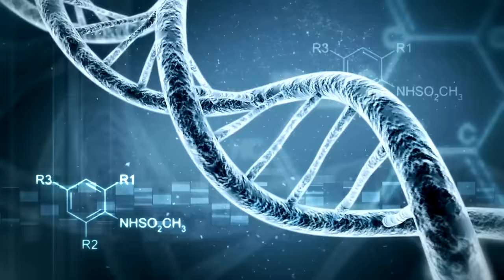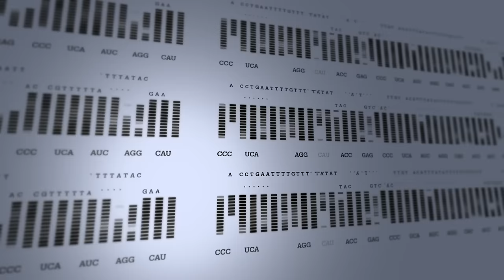Incredible Discovery | First-Ever Complete Neanderthal Family Reveals Ancient Secrets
The remains of a Neanderthal family discovered at Chagyrskaya Cave in Southern Siberia has astonished scientists.For the first time, scientists have unveiled the genetic ties within a Neanderthal group, identifying a father, his teenage daughter, and two more distantly related individuals, painting a vivid picture of familial bonds thousands of years after they lived.Such a wealth of genetic information offers unprecedented insights into the social fabric of Neanderthal communities, suggesting they were small, tight-knit, and featured a notable pattern where females often left their birth families to integrate into new groups.